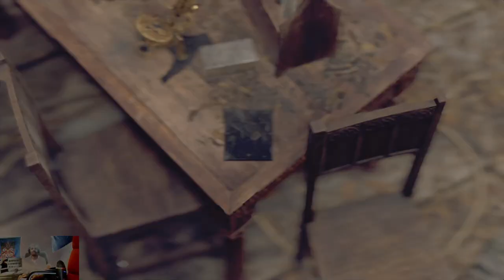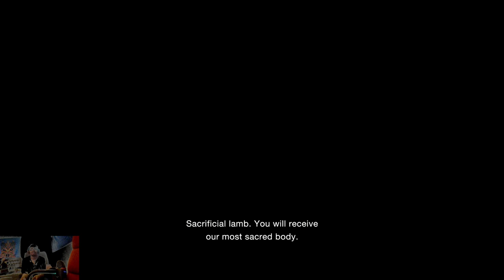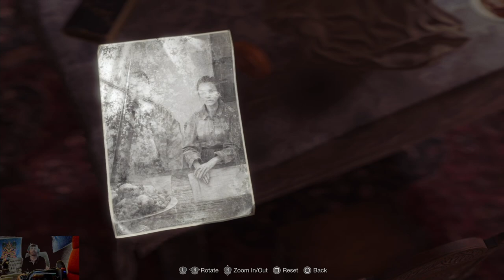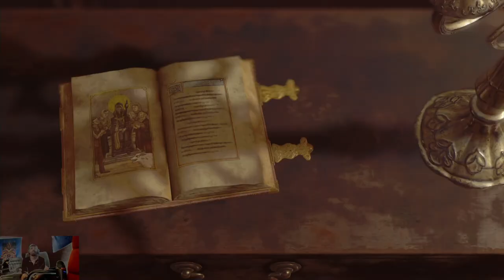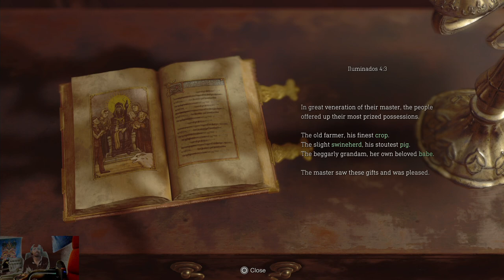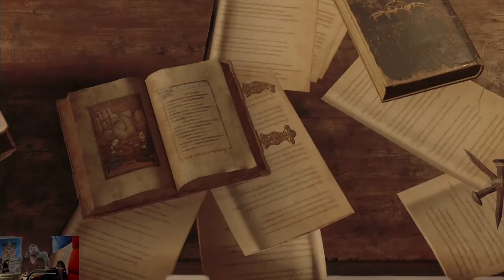(Story) Harpoon Hurler Trophy | Resident Evil 4 (Remake)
Part 1 of 5 on the playthrough of Resident Evil 4 2023 for the PlayStation 5. The full let's play will be out on March 2024.

Defeat Del Lago.